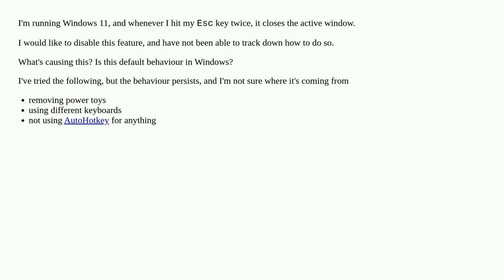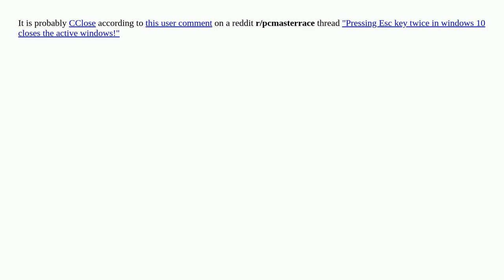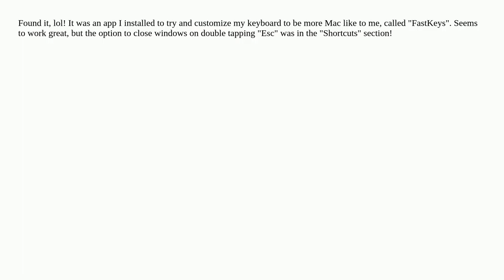How can I disable double pressing Esc closes the active window on Windows 11?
A special thanks goes out to the community

  windows-11 keyboard-shortcuts windows